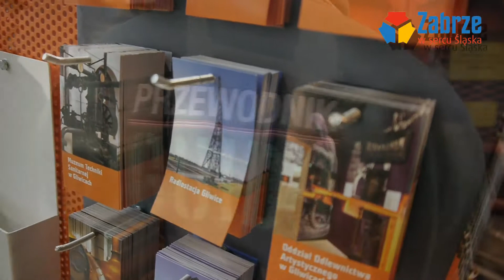Rekord w Kopalni Guido.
Niesamowity rekord w kopalni Guido, odwiedził ją półmilionowy turysta. Szczęśliwą zwiedzającą okazała się Katarzyna Chadryś. Po wyjeździe na powierzchnię oczekiwał na nią tłum dziennikarzy i fotoreporterów. Nie obyło się także bez upominków. Pani Katarzyna nie będzie musiała płacić za przyszłe wizyty w kopalni, już na zawsze stając się miłym i oczekiwanym gościem.